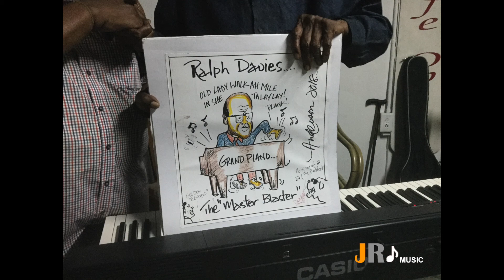Ralph Davies The Master Blaster!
Ralph Davies "The Master Blaster" performing at a few concerts, having a good time doing what he loves most!

Music playing is "Bluebird  E's Jammy Jams."